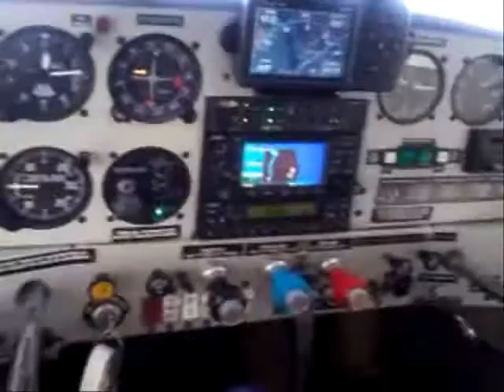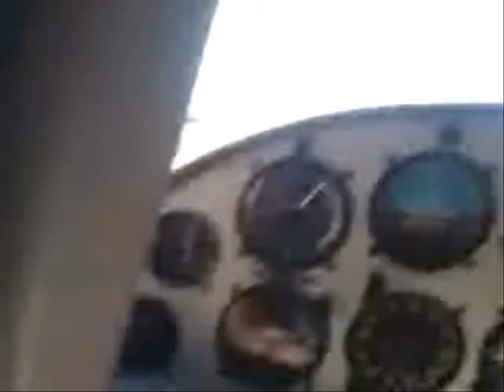Captain Blade - One World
Captain Blade Flies the Caribbean 2. Retrieving a wonderful Great Dane from St. Thomas and bringing the brave dog all the way across the Caribbean to Florida. "One World" song as the sound track. Enjoy.